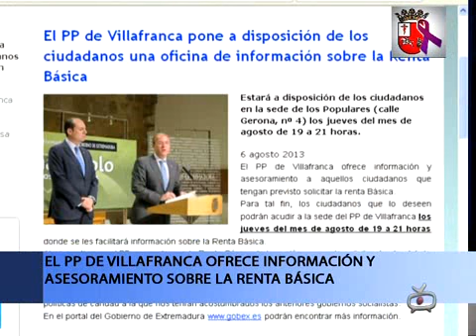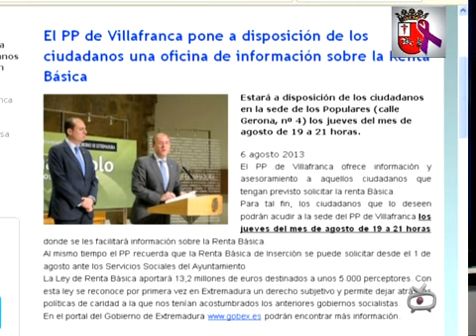INFORMATIVO 7 DE AGOSTO 2013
VillafrancaTelevision